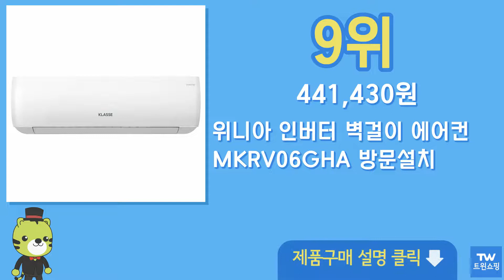위니아 추천 순위 Top10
구매링크

1위  위니아 공기방울 세탁기 WWF21HEW 21kg 방문설치, 화이트  634,600원

2위  위니아딤채 일반세탁기 EWF15GEG 15kg 방문설치, 블랙 + 그레이  312,320원

3위  위니아딤채 제습기 8L EDH8CNW  170,100원

4위  위니아 의류 크린 건조기 EWR10MESI 10kg 방문설치, 라이트실버  570,170원

5위  위니아 공기방울 세탁기 EWF18HEG 18kg 방문설치, 그레이  483,000원

6위  위니아 NEW mini 건조기 3kg 자가설치, 코튼 화이트, VWR03SGWV(A)  290,000원

7위  위니아 크린 세탁기 EWF15GE1G 15kg 방문설치, 그레이  373,900원

8위  위니아 딤채 일반형냉장고 방문설치, 스페이스 실버, EWRG517EEMPS1  575,330원

9위  위니아 인버터 벽걸이 에어컨 MKRV06GHA 방문설치  441,430원

10위  위니아 세탁기 건조기 세트 EWR10MESI+EWD12GES 실버  1,180,000원